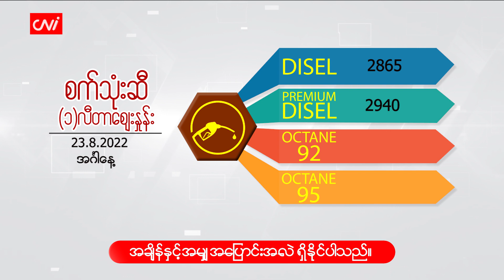ဩဂုတ်(၂၃)ရက်နေ့ ငွေ/စက်သုံးဆီ ဈေးနှုန်းများ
CNI News

၂၀၂၂ ခုနှစ်၊ ဩဂုတ် ၂၃

ယနေ့ ( ဩဂုတ် ၂၃) နံနက်  ငွေဈေးနှုန်းနှင့် စက်သုံးဆီ ဈေးနှုန်းများကို ဖော်ပြပေးလိုက်ပါသည်။